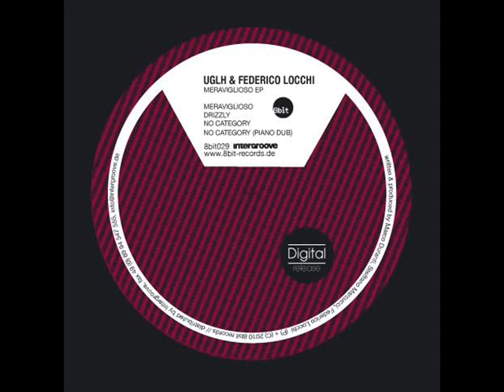Federico Locchi & UGLH - Meraviglioso (Original Mix)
Artist.: Federico Locchi, UGLH
Album.: Meraviglioso
Genre.: House, Tech House
Label.: 8Bit